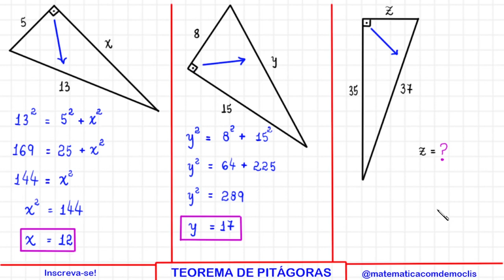😎 TEOREMA DE PITÁGORAS - EXERCÍCIOS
Olá, amigos do meu canal no YouTube. Eu sou o professor Demóclis Rocha e, neste vídeo, apresentarei a resolução de alguns problemas aplicando o Teorema de Pitágoras.

CÂMERAS

MICROFONES